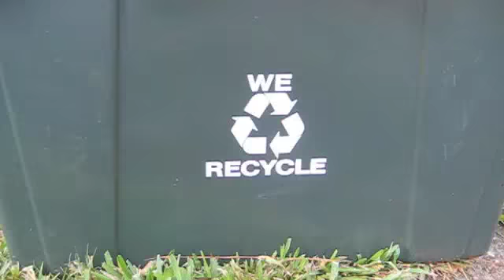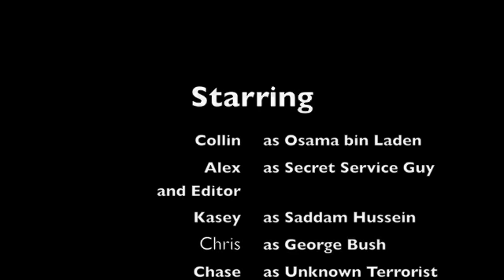Terrorist Attack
New edited one.